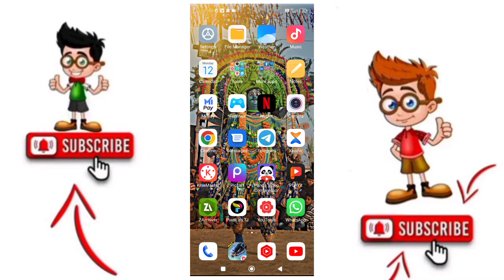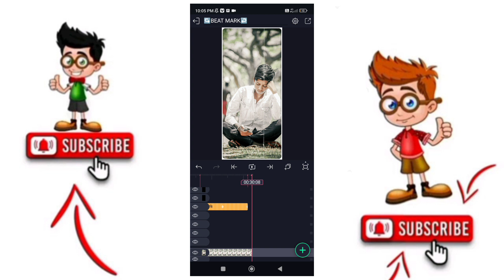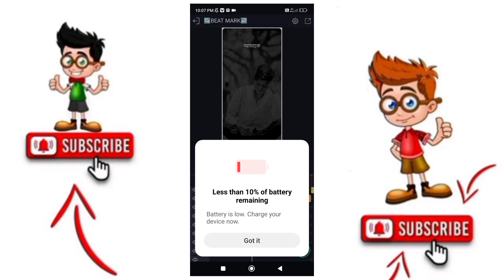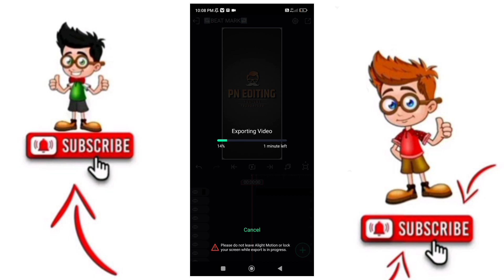New Purulia Sad Status Video Editing | Tui Ki Morai Charbi | তুই কি মরাই ছাড়বি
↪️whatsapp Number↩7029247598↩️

topic covered👇👇
alight motionalight motion trending video editingalight motion video editing tutorialalight motion video editing new stylealight motion video editing newnew purulia jhumur simple statusjhumur status video editing alight motiojhumur video editingjhumur song alight motion video editingjhumar status video editing alight motion
alight motion video editing jhumur song dj
jhumur status video editingpurulia jhumur status video editingold jhumur song video editing alight motionalight motion jhumur video editing new1 photo video editing

Permitted.